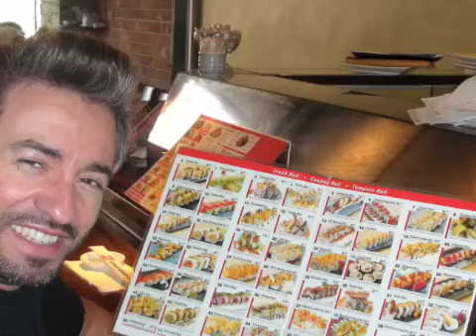Los Angeles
MC&LUBAinLA